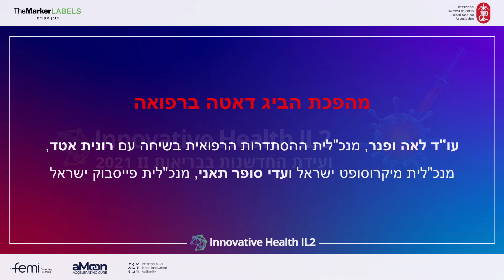ועידת החדשנות בבריאות 21 - מהפכת הביג דאטה ברפואה